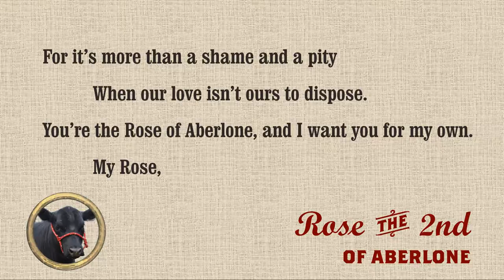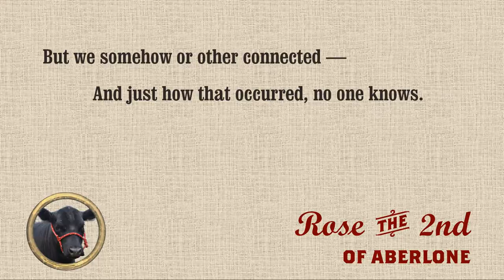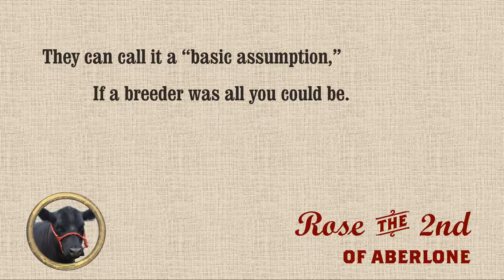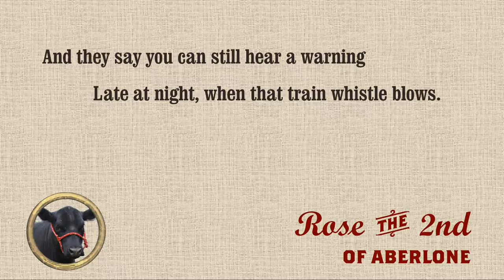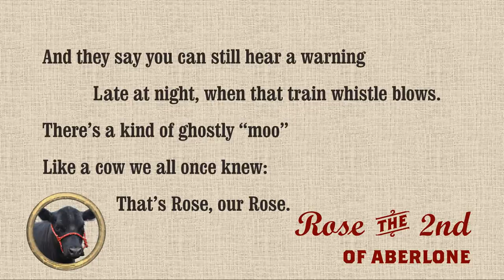My Rose (Sherwood v Walker)